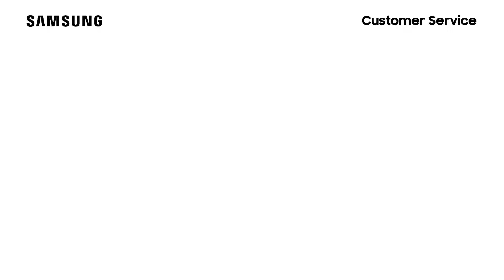WA10M5120SG - Cara Mengatur Proses Pencucian Dan Pembilasan